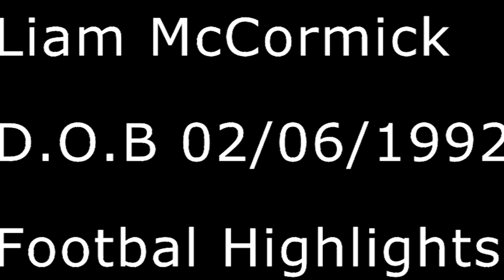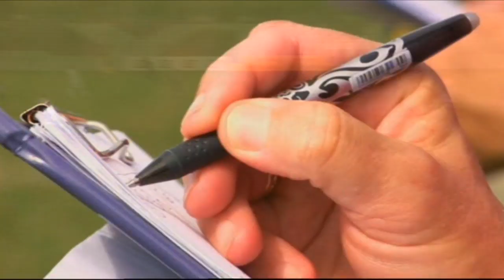liam mccormick football superstar